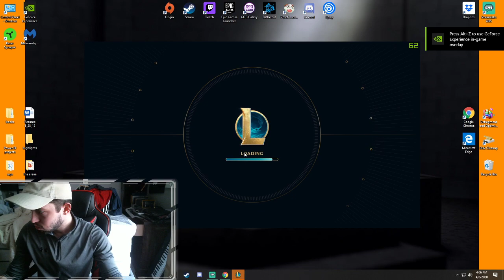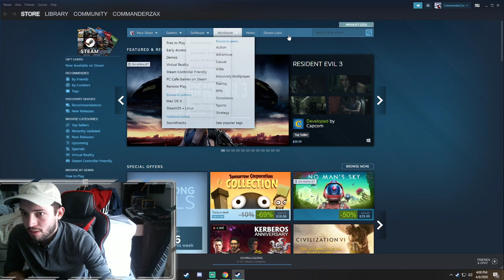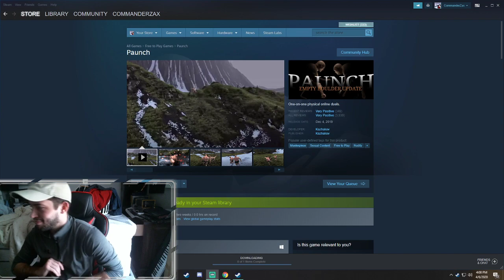New games during Quarantine livestream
League of legends went offline one day so I needed some other game to get my fix of fun -- Watch live

Paunch is the 1v1 free to play game that I found on Steam while i was getting ready to live stream League of Legends